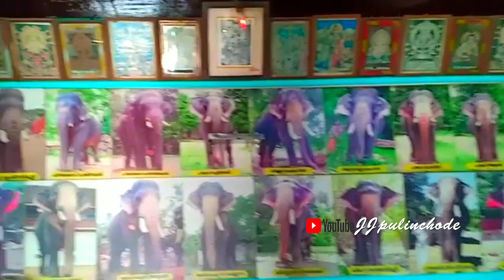ആന പ്രേമി ഹോട്ടൽ (ആന കട) നടത്തിയാൽ ഇങ്ങനെ ഇരിക്കും..!😘😘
ആന കട സംശയിക്കേണ്ട ആനകളുടെ ചിത്രങ്ങൾ പ്രദർശിപ്പിച്ചു ആനകളോടുള്ള സ്നേഹംകാണിച്ചുതരുകയാണ് ഈ ചേട്ടൻ
 (ആന കട) ആന പ്രേമി ഹോട്ടൽ നടത്തിയാൽ  ഇങ്ങനെ ഇരിക്കും..!🐘🐘🐘😘😘😘😍😍😍😍😍